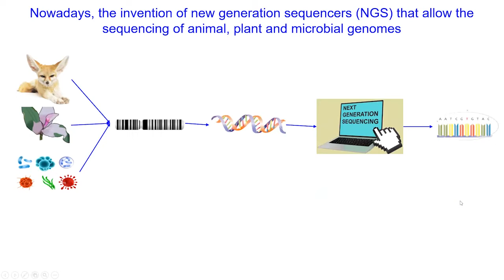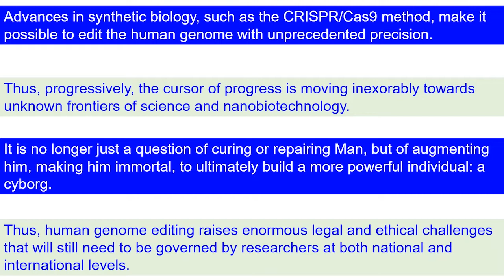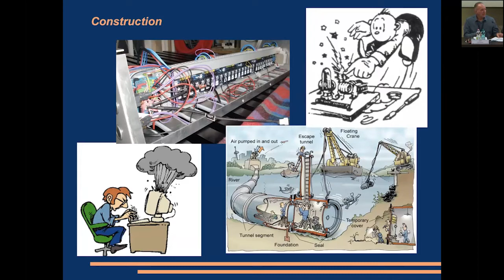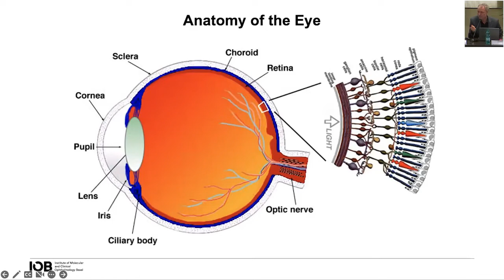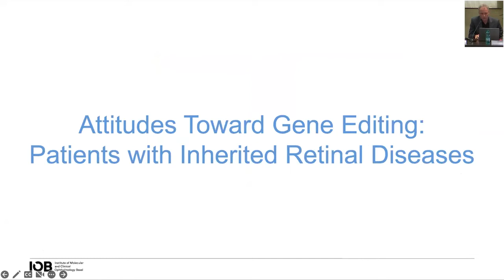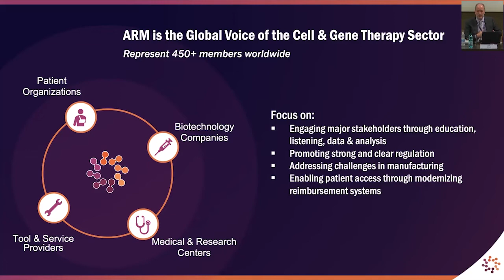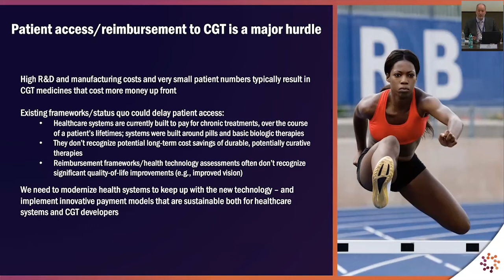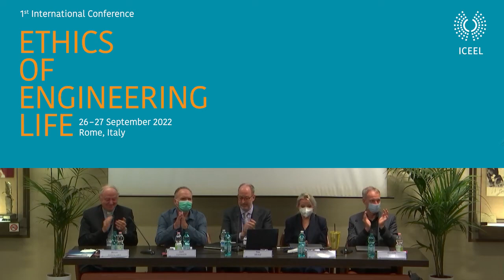ICEEL: Focus Panel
1st International Conference Ethics of Engineering Life, 26 - 27 September 2022

Focus Panel

Organized by the NCCR Molecular Systems Engineering of the University of Basel and ETH Zurich, Switzerland; Pontifical Academy for Life, Vatican City; and Bambino Gesù Children's Hospital, Italy.

The engineering of molecular and cellular systems for clinical applications capitalizes on the unique competences achieved worldwide within the past 10 years. Big leaps towards applying engineering principles to clinics and to restore body functions are provided by the development of gene-based and cell-based therapies. Successful attempts include the restoration of vision, the control of metabolic disorders, or the growth of tissues and organs for replacement. While in the long run such systems engineering approaches will help to cure pertinent diseases, methods to modify, edit, correct and/or complement the genome of patients can be also used to improve a person’s lifestyle, or be even misused in various ways. To address the ethical aspects of such attempts towards engineering life, the 1st International Conference Ethics of Engineering Life brings together stakeholders in developing and applying approaches to edit and control living systems, clinicians applying such procedures, ethicists, philosophers, communicators and artists, and other relevant representatives of our global society.